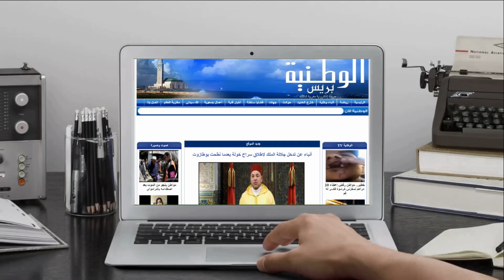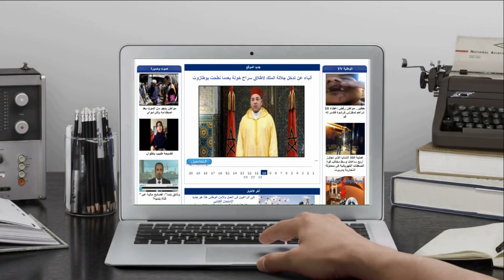قائد قيادة بني يخلف بالمحمدية يقود حملة تحسيسية ضد انتشار وباء فيروس كورونا